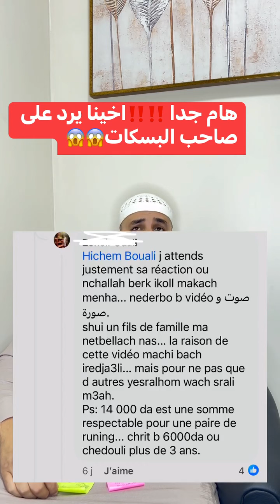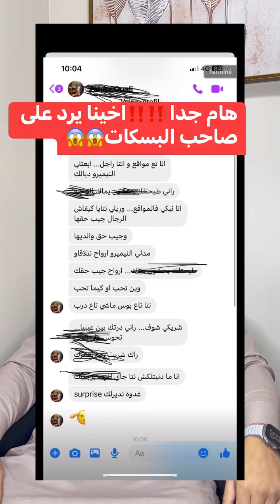عاجل اخينا يرد على صاحب البسكات